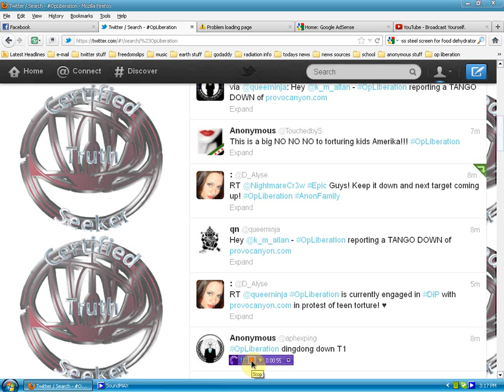OpLiberation first target